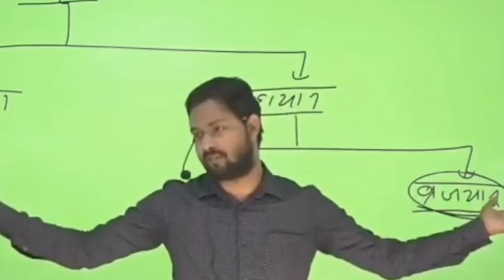funny memes short chips ll nehi koi rok sakta akele me larka ll